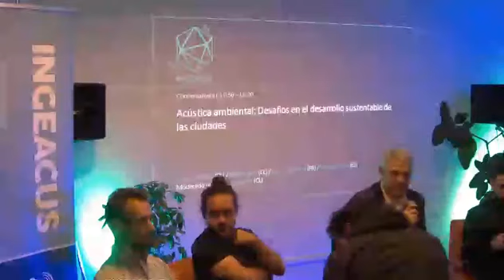II Jornada de Seminarios INGEACUS: Ruido Ambiental 2019 - Parte II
El martes 20 de agosto se realizó la II Jornada de Seminarios INGEACUS: Ruido Ambiental.

El programa fue el siguiente:
Martes 20 de agosto 2019   Espacio de Postgrado del Campus Miraflores
Hora  Actividad
15:00 – 15:30  Registro y recepción
15:30 – 16:00  Charla: ““Gestión del Control de Ruido Ambiental en Chile.”Camilo PadillaDepartamento Ruido, Lumínica y Olores, División de Calidad del Aire, Ministerio del Medio Ambiente
16:00 – 16:10  Pausa
16:10 – 16:40  Charla: “Gestión del impacto del ruido de parques eólicos en Chile.”David ParraDepartamento Ruido, Lumínica y Olores, División de Calidad del Aire, Ministerio del Medio Ambiente
16:40 – 16:50  Pausa
16:50 – 17:20  Charla: “Modelación de acústica ambiental mediante software de código abierto.”Pierre AumondInstitut Français des Sciences et Technologies des Transports, de l’Aménagement et des Réseaux | IFSTTAR · Laboratoire d’Acoustique Environnementale (LAE)
17:20 – 17:50  Coffee Break
17:50 – 18:30  Conversatorio: “Acústica ambiental: desafíos en el desarrollo sustentable de las ciudades. “Camilo Padilla, David Parra, Pierre Aumond, Guillermo Rey*,Moderador: Enrique Suárez

* Profesor de la Universidad Autónoma de Chile y Universidad de Extremadura de España.